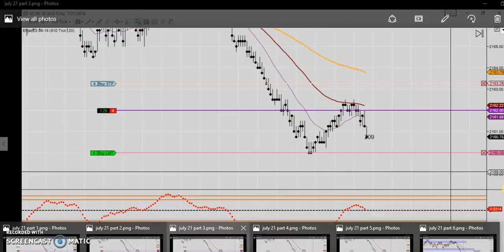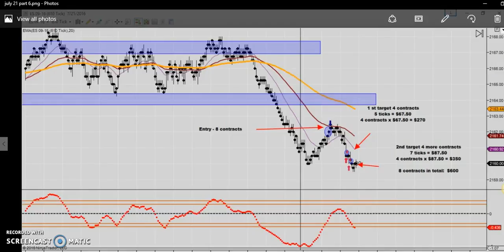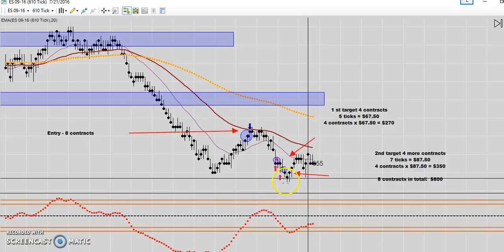Futures Trading - Live Trade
Want to learn to day trade with ease and confidence - Sign up for the FREE Mini Course

Watch my how Futures Trading happens with a live trade. Learn Daytrading strategies.

FULL DISCLOSURE